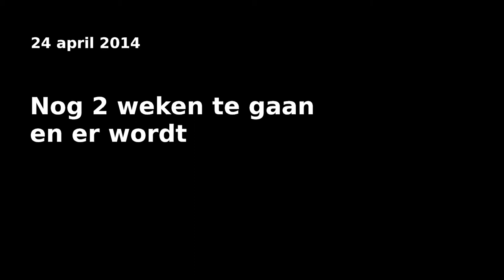Swinging Percussion 10 mei 2014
Repetitie voor het slagwerkconcert Swinging Percussion op 10 mei 2014.